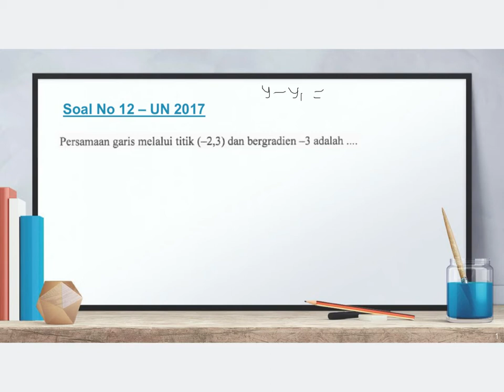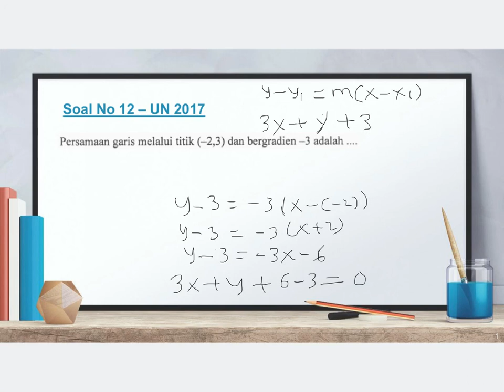UN Matematika SMP 2017 - No 12